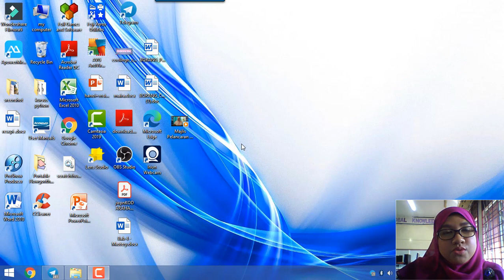PLC - CAMTASIA, LIGHTSHOT & YOU TUBE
PLC bersama-rama rakan SMK DARY dengan topik penggunaan CAMTASIA, LIGHTSHOT & YOU TUBE dalam pdpc.